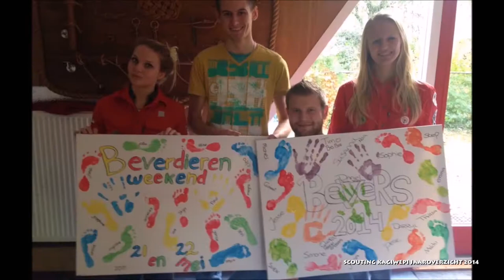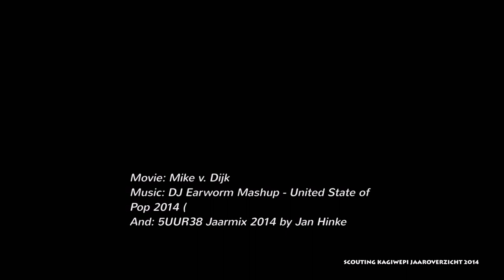Scouting kagiwepi Jaaroverzicht 2014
Wat deden wij bij scouting kagiwepi dit jaar bekijk het hier!